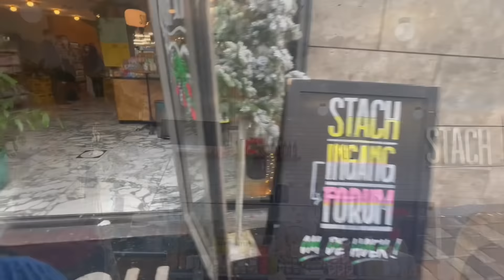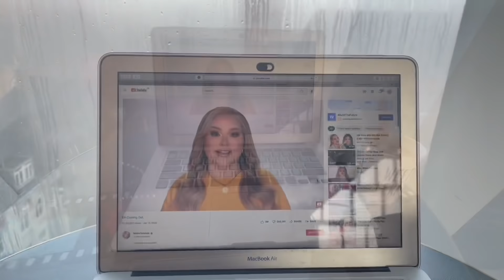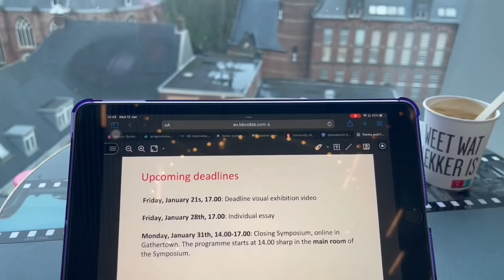A Day in My Life as a Media Student || University of Groningen (Lockdown Edition)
Hello everyone!

Are you curious about what I, as an (International) Media Student at the University of Groningen, do in a day during the lockdown? Watch till the end. I hope you enjoy it! :)